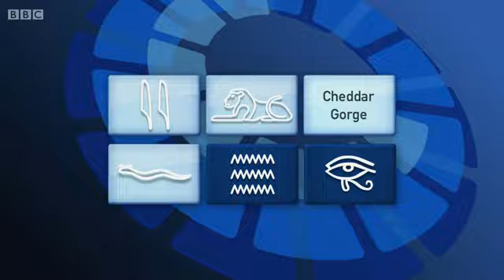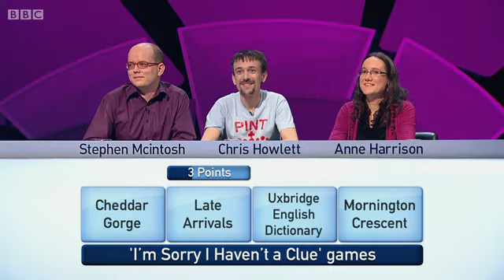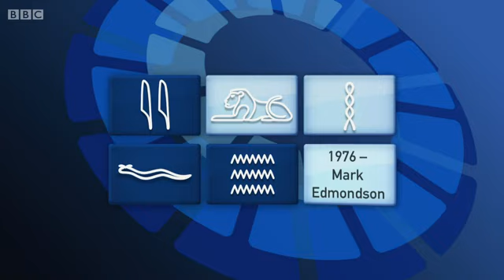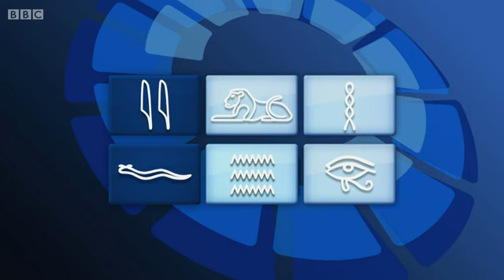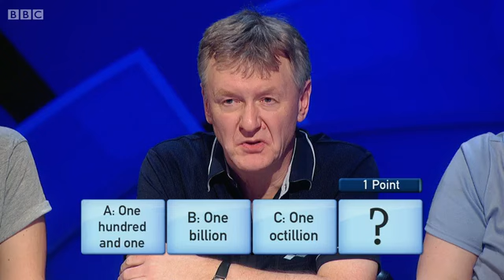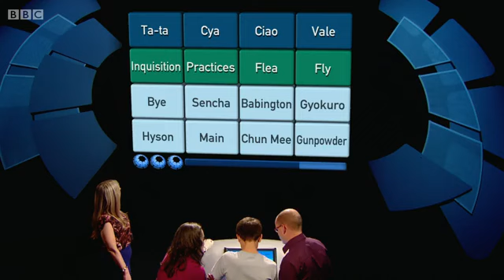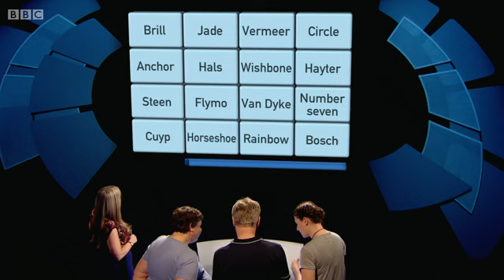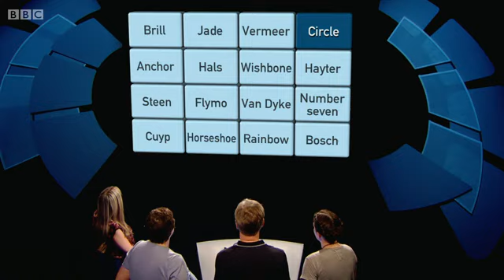Only Connect - Series 9 - Episode 9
The BBC quiz show "Only Connect", hosted by Victoria Coren Mitchell. In this ninth episode of the series, the Software Engineers and the Heath Family take a crack at a bunch of tricky clues, as if that wasn't expected at this point.